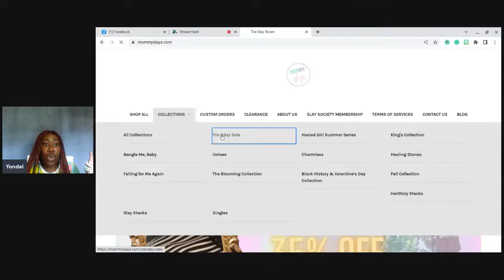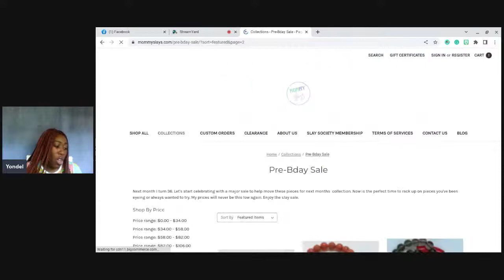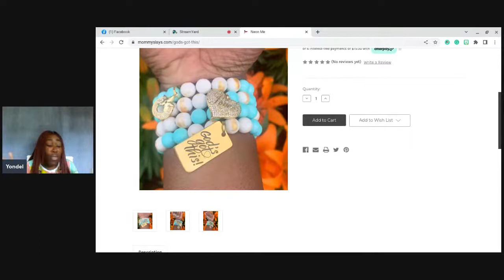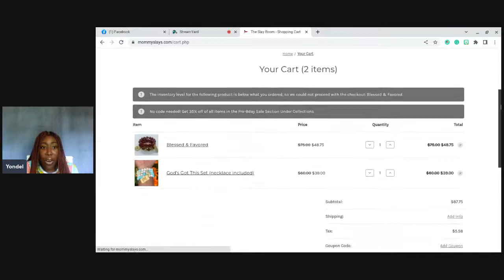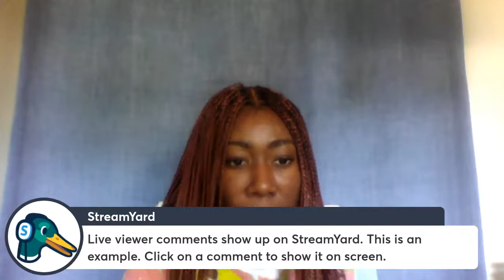One of My Top Choices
The Jade bracelet and necklace set